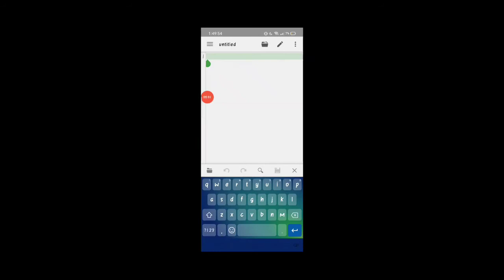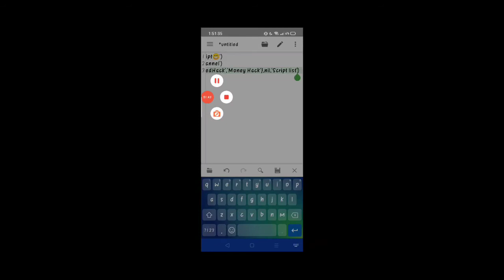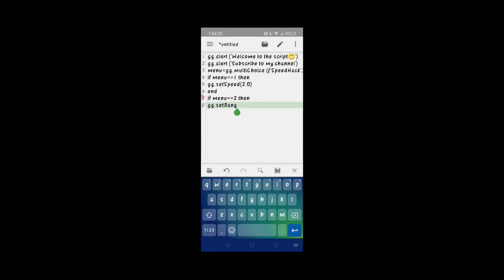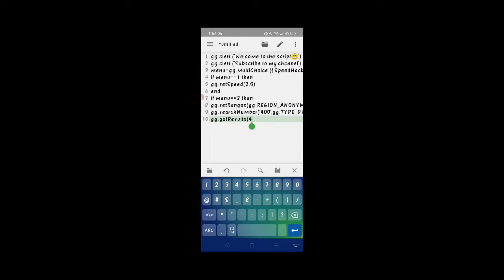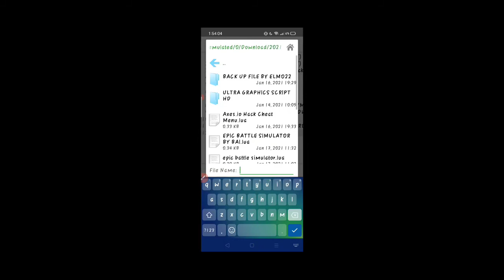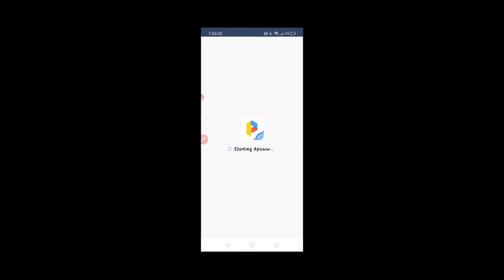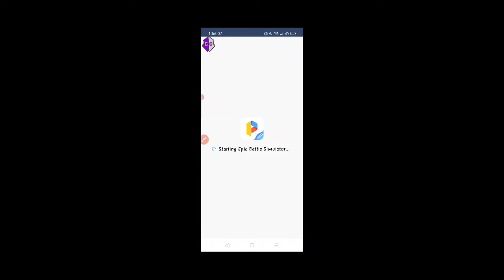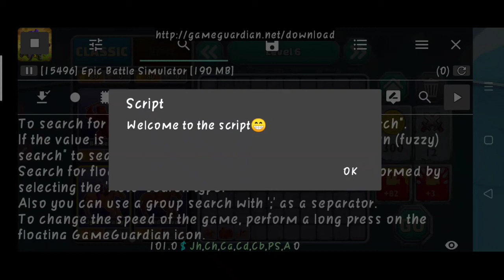how to make lua scripts